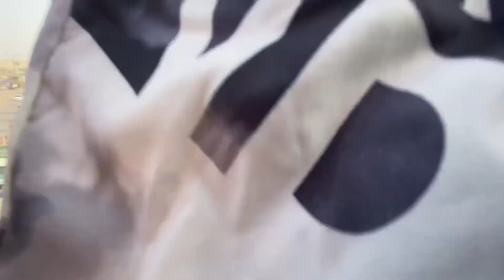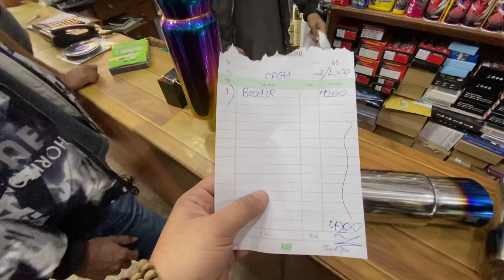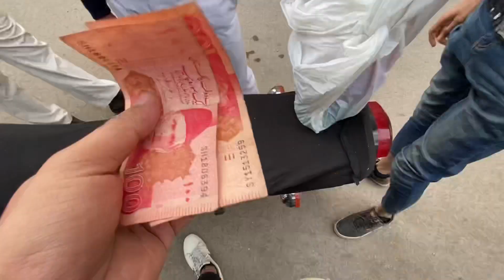Exhaust for my Corolla | chalan b ho Gaya hmara 😂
Exhaust for Corolla
Price and details